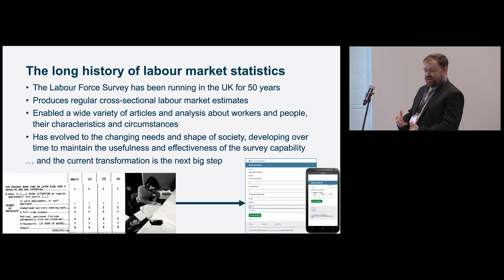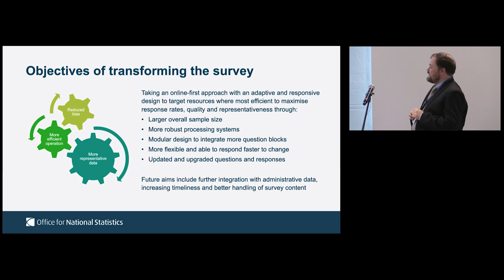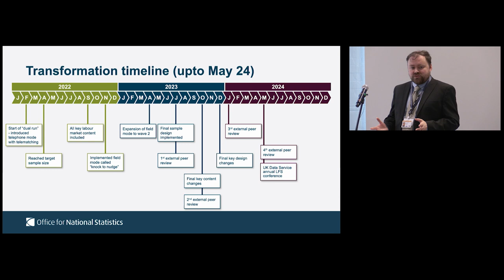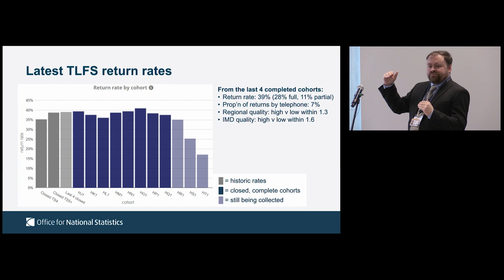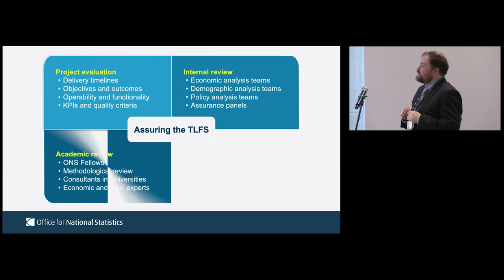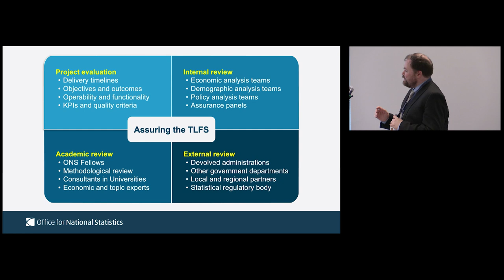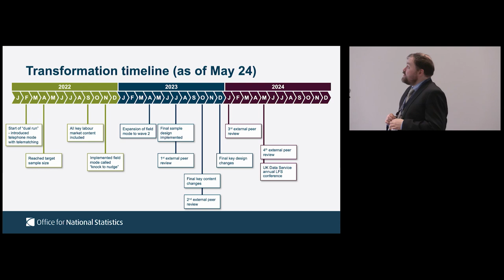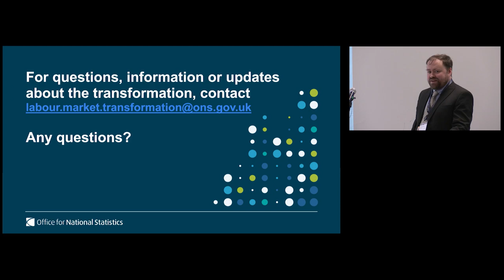Labour Force and Annual Population Surveys User Conference 2024: Data producer and agency talks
Session 1: Data producer and agency talks
Chair: Pierre Walthéry, UK Data Service

Update on the Transformed Labour Force Survey
James Harris, Office for National Statistic